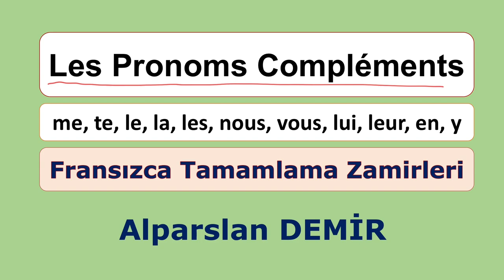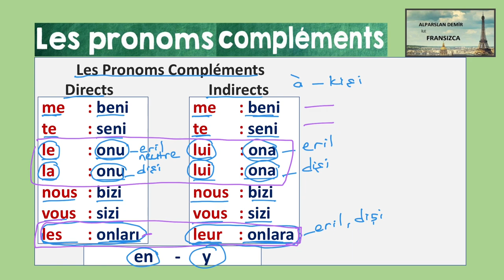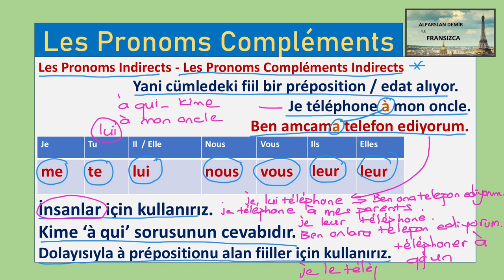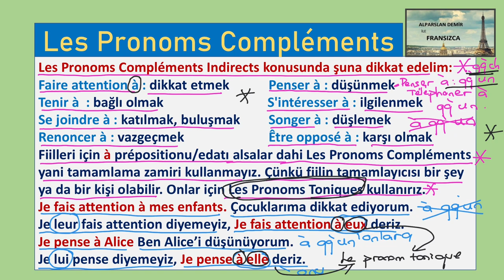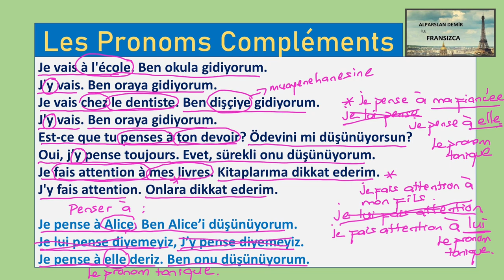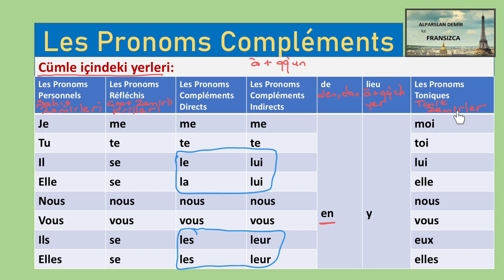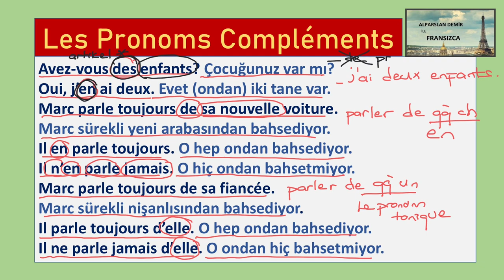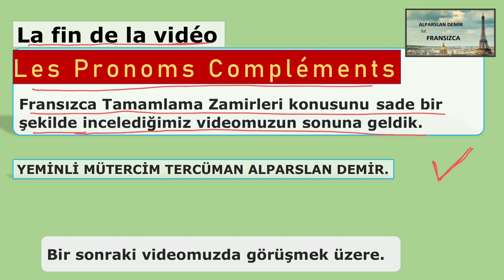Les Pronoms Compléments - Tamamlama Zamirleri (Detaylı Anlatım)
(me, te, le, la, nous, vous, les, lui, leur, en, y)

Bu  videomuzda Fransızca Tamamlama Zamirleri konusunu detaylı bir şekilde çalışıyoruz.
Les Pronoms Compléments nedir, Türkçeye hangi karşılıkları verirler, neden ve hangi durumlarda kullanırız,  cümle içinde yerleri neresidir,  olumsuz cümlelerde nasıl kullanırız gibi detayların hepsini çalışıyoruz. Ayrıca örnek cümleler ve çevirileriyle konuyu iyice pekiştiriyoruz.